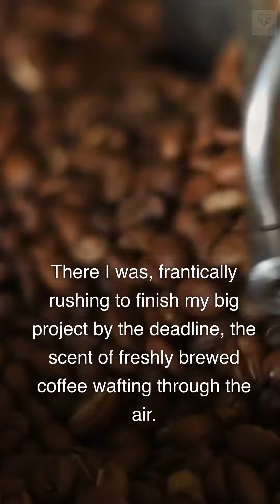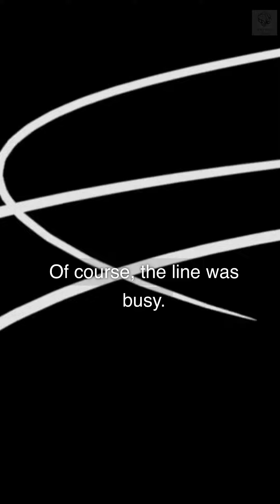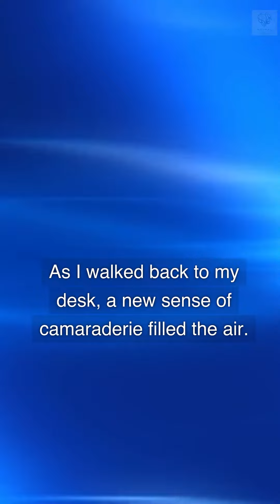Coffee on My Laptop